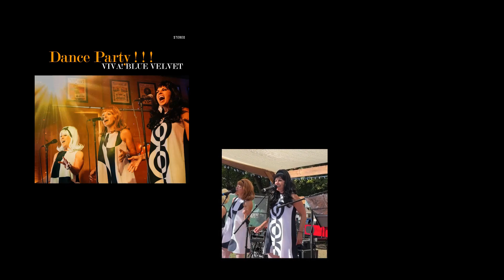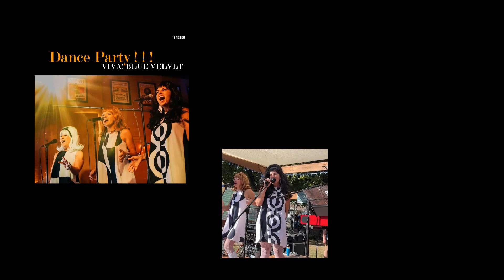viva! blue velvet "dance party" ~ 2023 collection live !!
2023 collection of 9 live recordings and bonus of The Beatles' "You Can't Do That" with Maura !! ~
1.    0:01 Dancing In The Street - Maura lead
2.   3:02  These Boots Are Made For Walkin' - Mary lead
3.   6:12  Until You Come Back To Me - Heather lead
4.   9:21  Loveshack
5.   13:56  It's Not Unusual - Deborah lead backing vox Fran Hartshorn & Kevin
6.   16:36  We Got The Beat - Maura lead
7.   18:52  Music To Watch Girls By
8.   21:20  Shame and Scandal - Kevin lead
9.   24:12  Downtown
NEW BONUS RECORDING  27:03  YOU CAN'T DO THAT  - Maura lead

GRAND RAPIDS THANK YOU! for making Viva! Blue Velvet's first nine months stellar!

VIVA! BLUE VELVET is currently @ TIP TOP DELUXE BAR & GRILL monthly on Mon nights ~ We are a rockin' 60's retro vegas lounge act LIVE in Grand Rapids that has evolved from Michigan to southern California, found itself in 2006 the first act being "X'd" off on NBC's AMERICA"S GOT TALENT and in 2022 Deborah Stokes & Kevin Cavanaugh have returned and regrouped to southwest Michigan -  with the amazing talents of Maura Pheney Lamoreaux, Mary Rademacher and Heather Grey and have begun entertaining the Midwest doing their turn of 60's/80's dance MOD tunes from Burt Bacharach & Petula Clark to The B52's & GoGos ~